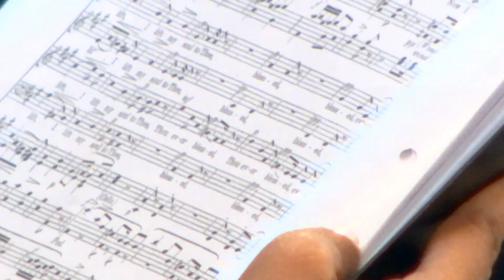Madras Musical Association Choir | Sacred Hymns | Sep 2019 | Paya Lebar Methodist Church | Singapore